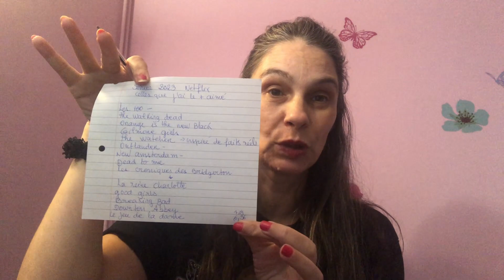😍LES SÉRIES COUP DE COEUR NETFLIX que j'ai regardé (à plusieurs reprises) en 2023 😱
Aujourd'hui je vous parle de mes séries coup de cœur, en effet ces séries je  les ai regardé au moins 3 fois pour la plupart 😁 mais comme on dit, quand on aime on compte pas ❤!

Vous pouvez aussi laisser un petit commentaire  ne serait-ce que pour faire un petit coucou, ça me ferai plaisir ❤